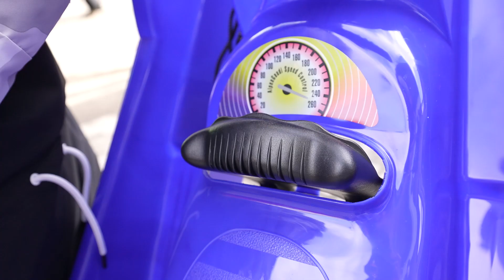Nuovi modi PER FARSI MALE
In questa pausa invernale pre campionato ho bisogno di sfogare la mia voglia di adrenalina.
Per questo, insieme al mio amico Ian Rocca, rispolvero uno dei mezzi più pericolosi e divertenti che ho guidato nella mia infanzia: il BOB!
Ecco a voi nuovi metodi per farsi male: lo slittino da neve.

Se non avete visto il video precedente, in cui sciamo e facciamo freestyle al mottolino di Livigno, andate a vederlo ora!
Tra l'altro prima o poi dovrò provare il Ford Raptor di Ian...